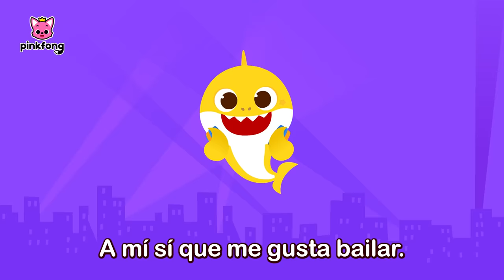Mix - Tiburón Bebé | Pinkfong | Las Mejores Canciones Infantiles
¡Vamos a bailar con la Familia Tiburón! 🕺